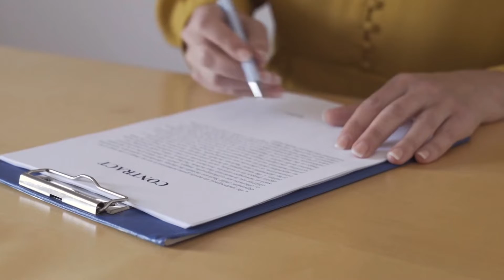Buying a house with solar panels - Is it worth it?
More homes across the valley are opting for solar panels to offset their energy bills, but is it worth it?  What if you want to buy a home with solar panels?  What is the process?  Should you even bother?  These questions are answered in this episode of The Desert Life.  Watch now!!

🎈 If you want to chat with me about buying or selling in the Phoenix area, click the link to schedule a time

💎If you thinking of buying in the Phoenix area, then you NEED my book!  Click below now to get a digital or hard copy:

 2️⃣Complete Guide to Buying A Home, which details the buying process, as well as negotiation tips, what to look for in a home, steps to take during a home inspection and more!
If you know of anyone who is looking to relocate to Arizona, please share this channel with them too!

I am a Realtor® in Arizona with
Homesmart
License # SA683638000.